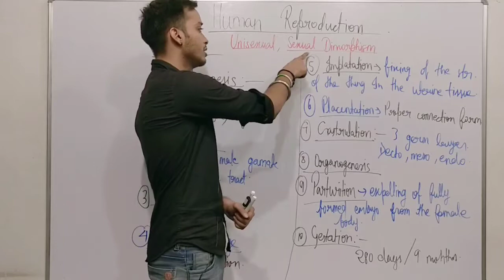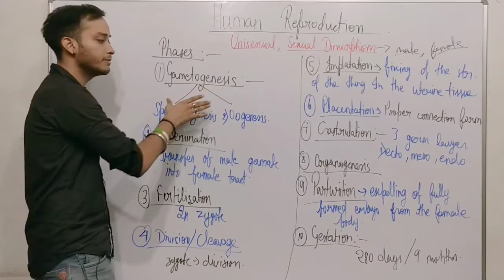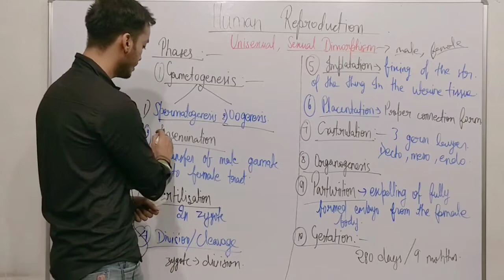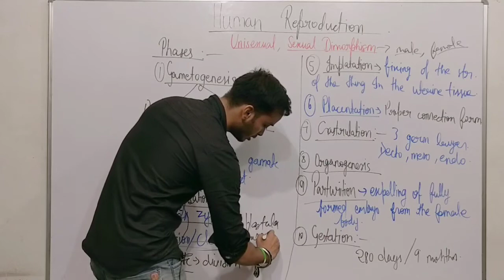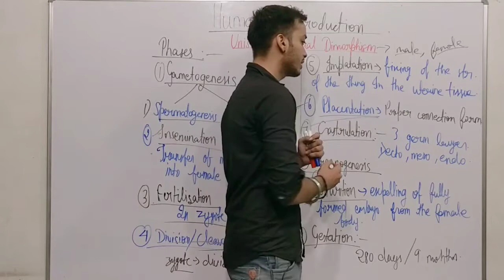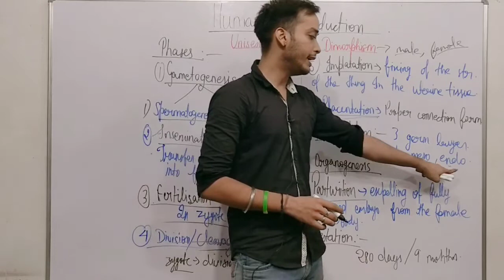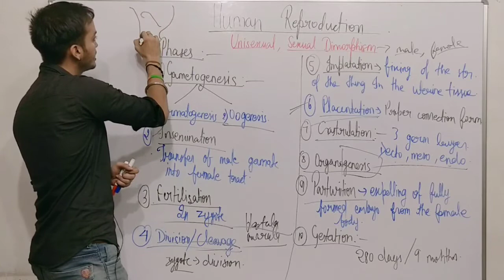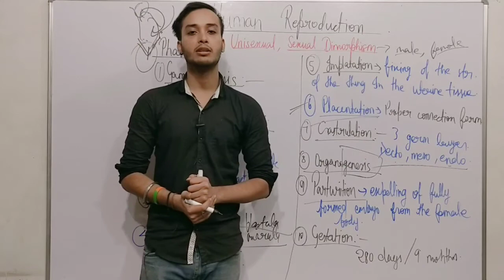Human Reproduction for NEET Biology || Human Reproduction - Introduction Class 12th NEET Biology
Human reproduction introduction About all phases.